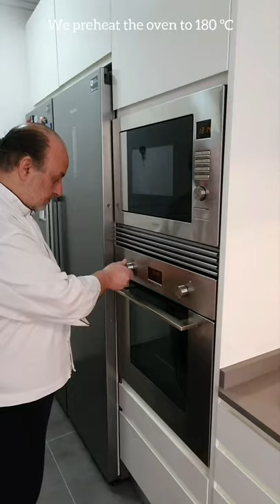Cook-at-Home with Insight - Arroz al Horno